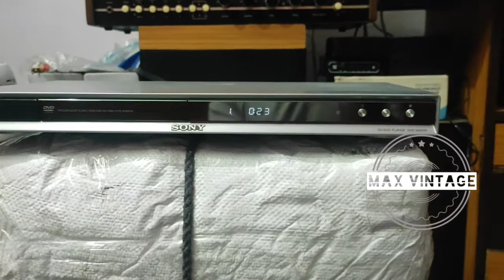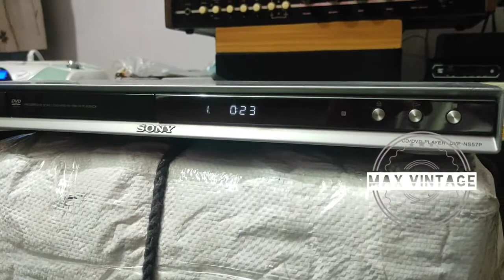sony dvd cd player dvp-ns57p about 🎵🎶for buying whatsapp-9829291883(sold out)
sony dvd player dvp-ns57p about 🎵🎶for buying whatsapp-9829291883